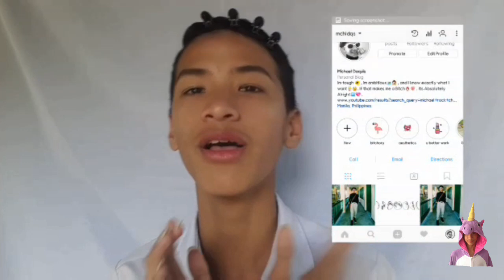My School Make-Up Routine |Michael Rock Channel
Hello ! Hi ! Mabuhay!

hope you like this video lol .

Godbless you guys

Facebook; michael rock channel

xoxo